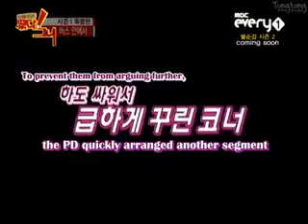[Eng] Super Junior Idol Army ep.11 2/5